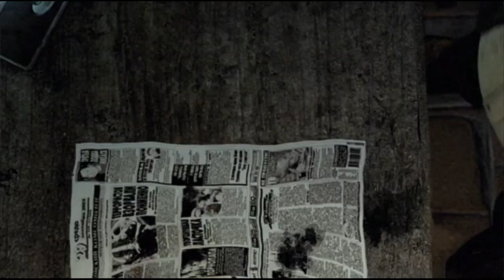ČESKY DABING❗S.T.A.L.K.E.R. - Shadow of Chernobyl❗ 4.8.2022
Tuto hru mam ze SCORE časopisu a nikdy jsem ji nehrál, a tak se musím vypořádat i s emocemi :) . A stejnak mě podusí v základu 🤣🤣.
0:00 před než začnu, přeskoč na Hru.
2:58 Drobné vysvětlení a hurá do hry!
❤️ Líbí se ti můj obsah? Rozhodně dej PALEC/LIKE!  ❤️
Podpořit mě mužeš i takto děkuji ti !